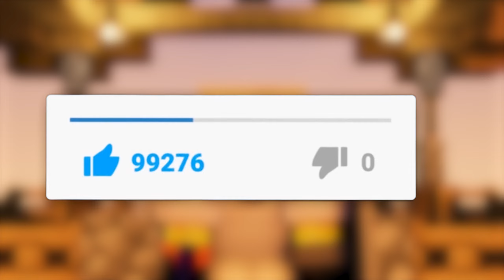Minecraft villagers kingdom